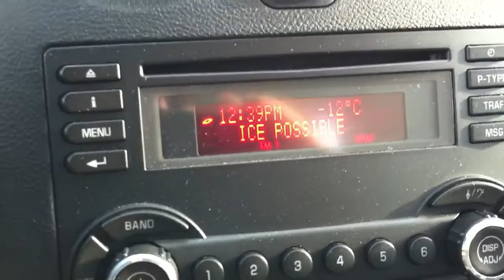Ice Possible?!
This is what dropping the big bucks on a car gets you...

P.S.  Hello